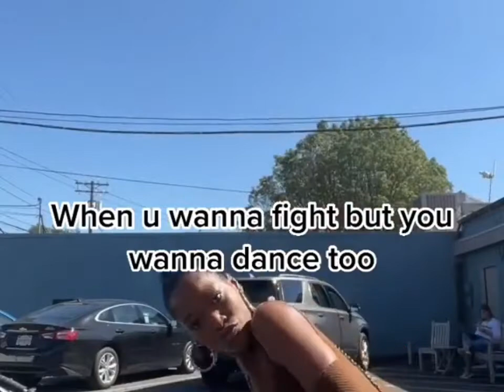Compilation TikTok video of Keke Pamer